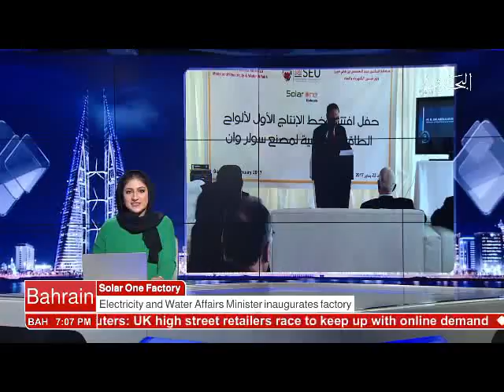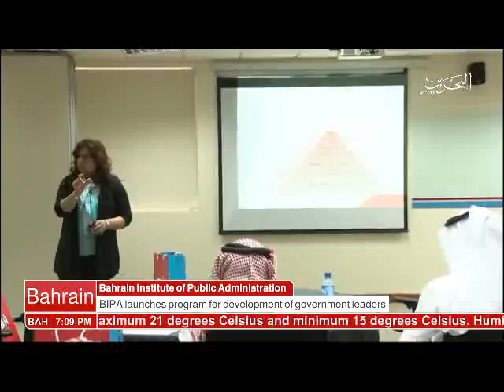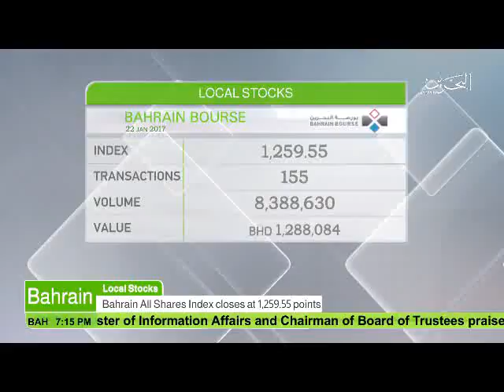البحرين : Bahrain English News Bulletins 22-01-2017